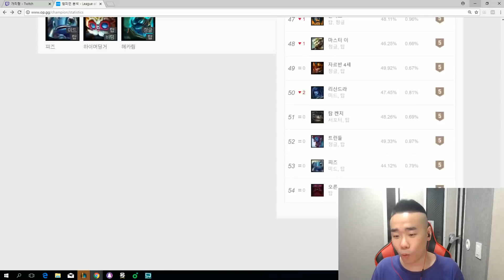OP.GG에 왜 가렌이 1티어임?!? 직접해보자!! [시즌7~8 오른1위 개리형]